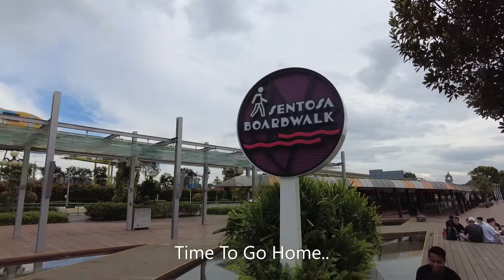Lost Dollars in Singapore's Casino| Santosa Island|Universal Studios